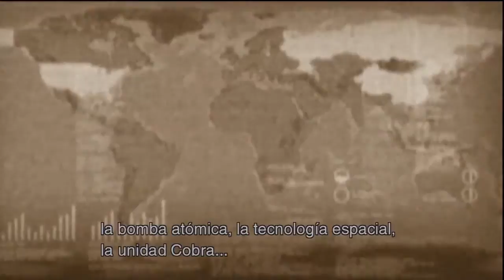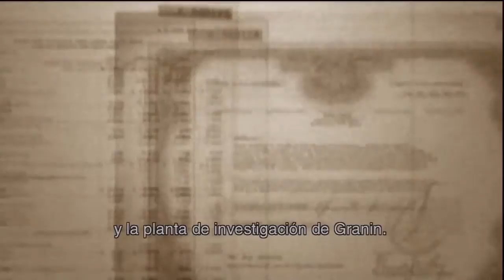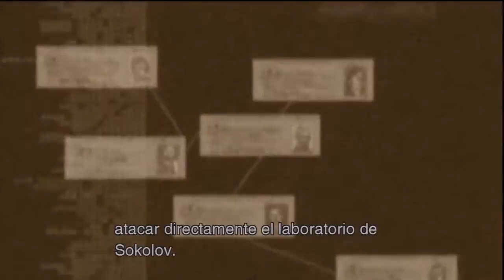METAL GEAR SOLID 3 Snake Eater Walkthrough 08 ES 720p